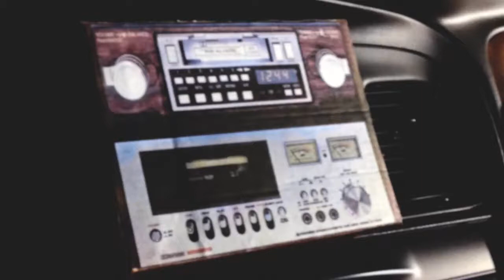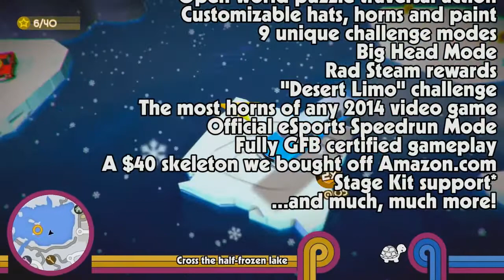Roundabout Launch Trailer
Roundabout is a '70s B-Movie game where you drive a constantly revolving limousine! Pick up passengers, find secret collectibles, take on dangerous missions, and fall in love in a far out open world puzzle adventure.